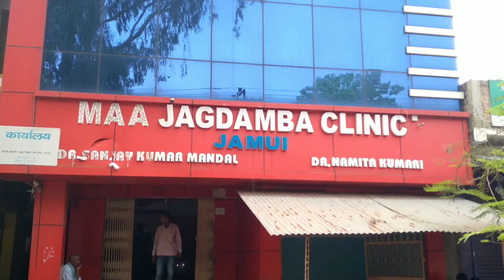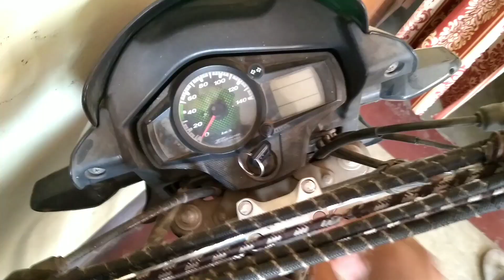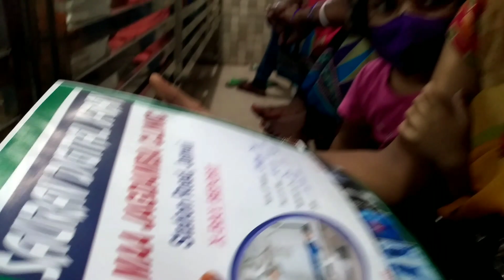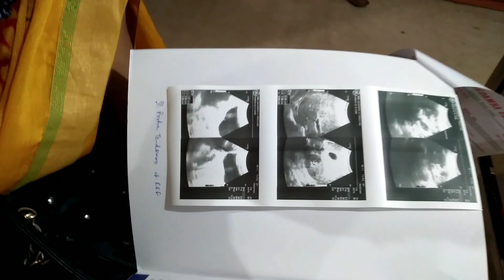Kya meri wife Pregnant.? आखिर क्यों जाना पड़ा अचानक डॉक्टर के पास